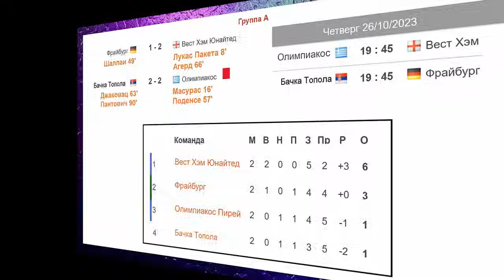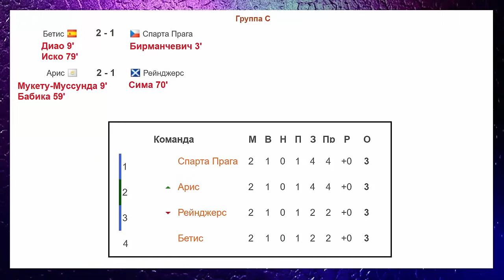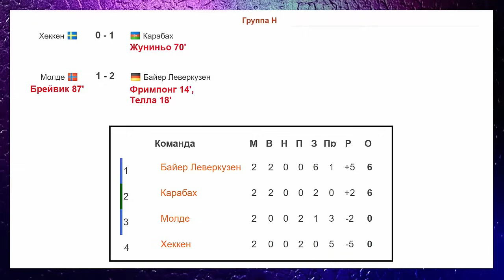Лига Европы. 2 тур. Таблицы. Результаты. Расписание. Рома отгрузила 4.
Поддержи автора: Карта (Мир): 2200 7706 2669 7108